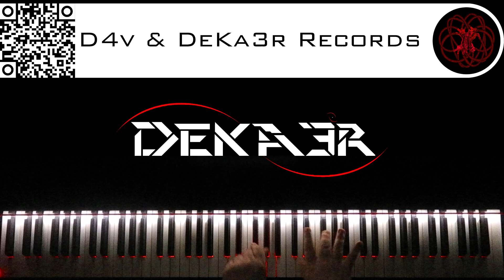🔴 IRL - ESTUDIOS PROFUNDOS DE PIANO - FA# MENOR ARMÓNICO - ESCALAS DOBLES EN TERCERAS - 3123